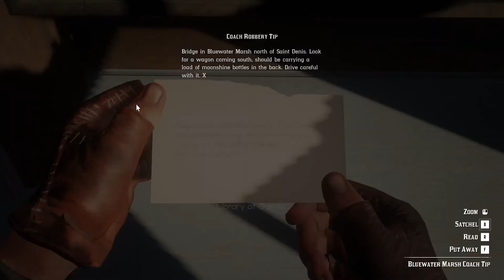Red Dead Redemption 2 | THE ULTIMATE PLAYTHROUGH - Episode 30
Red Dead Redemption 2 | THE ULTIMATE PLAYTHROUGH - Episode 30 with all Main Missions, Side Missions and Random Events.